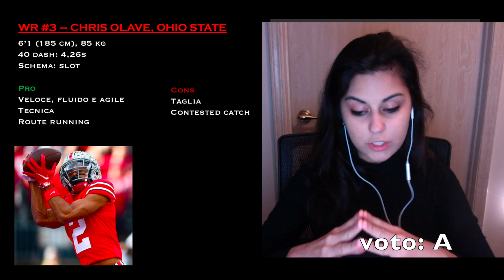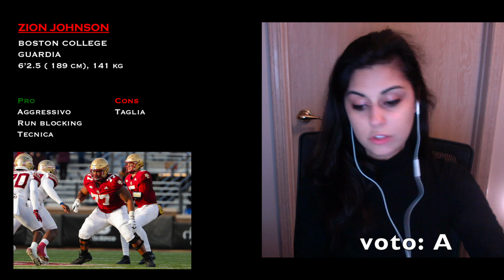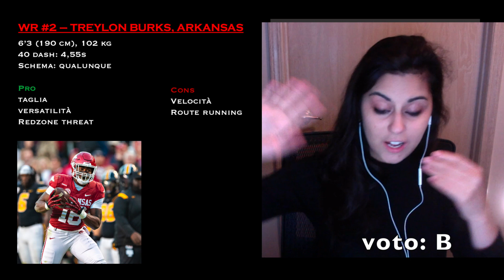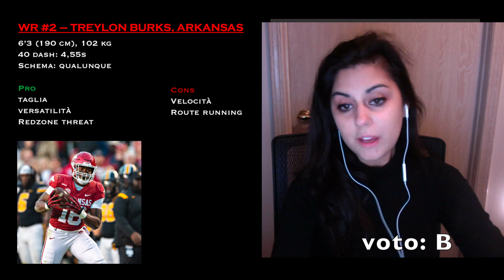Do un VOTO a OGNI PICK del PRIMO GIRO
Le schede usate esprimono le mie classifiche personali ruolo per ruolo, come indicate nei video pre-draft, non l'ordine con cui i giocatori sono stati presi.